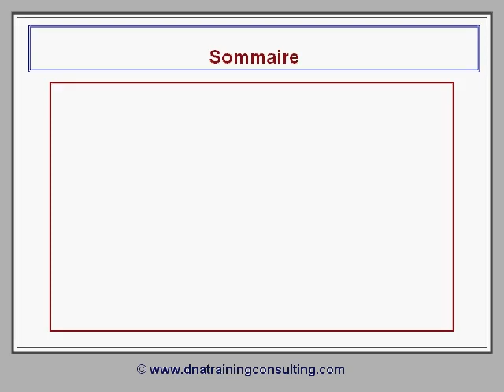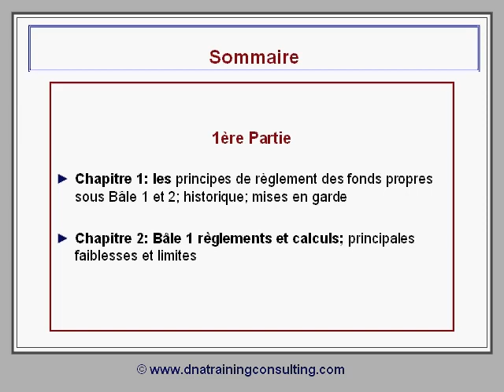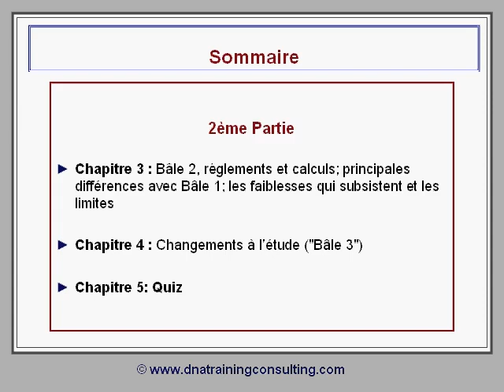Bâle 1 et Bâle 2: Réglementations quantitatives - Démo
Améliorez vos compétences avec notre bibliothèque de vidéos. Accédez aux vidéos complète et aux documents annexes pour apprendre à votre propre rythme. Visitez notre site internet dès maintenant.

Ce module en deux parties passe en revue le cadre de la réglementation des fonds propres des banques selon Bâle 1 et Bâle 2, analyse en détail les règles quantitatives contenues dans ces normes, illustre certaines des principales faiblesses et incohérences de ces normes et résume certains des changements probables actuellement envisagés par les autorités de Bâle.

Target Audience: Agents de crédit, gestionnaires de risques, contrôle financier, audit

Prérequis requis:
- Aucun

Prérequis recommandés:
- Les principes fondamentaux des obligations